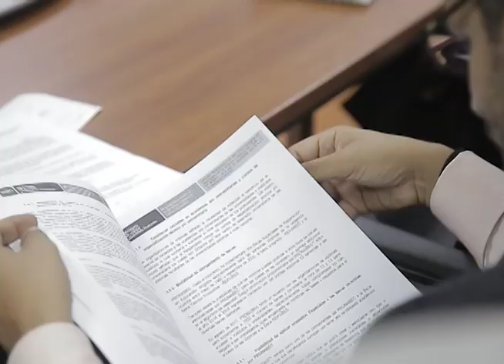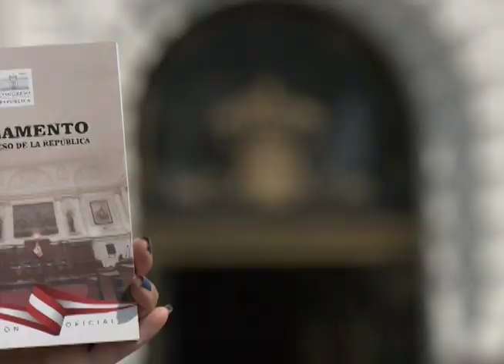Logros 2023-2024: Congreso cumplió con su labor de fiscalización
El Parlamento cumplió con su función de control politico. Por ello, interpeló a diversos ministros de Estado a fin de que rindan cuentas a la población.